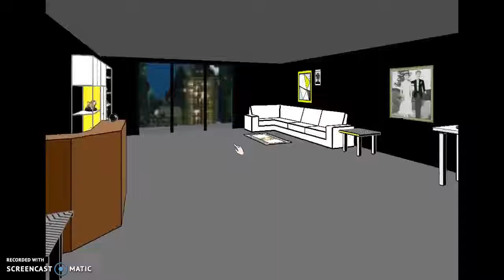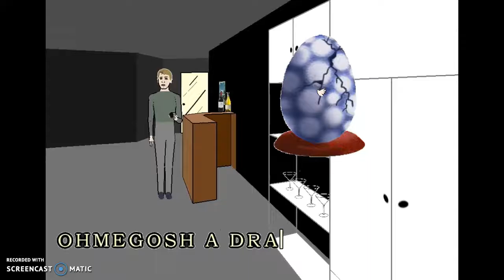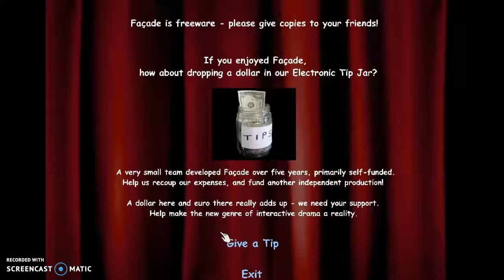private vid. for a friend